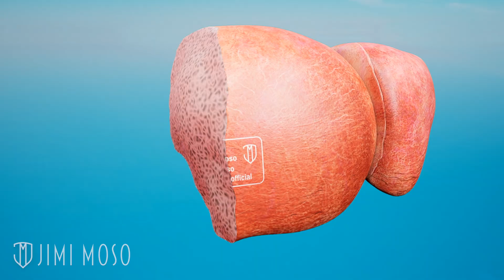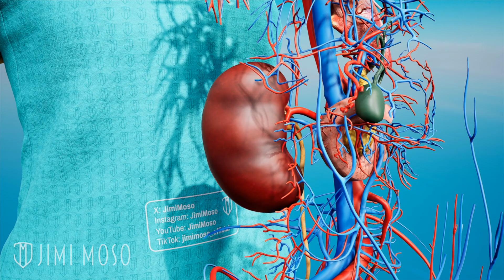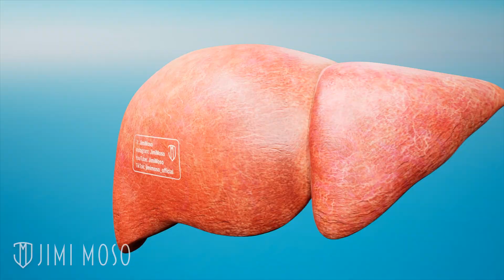Why You Can't Donate Your Liver Infinitely & Science Behind Organ Transplants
00:00  Why you cant donate your liver infinitely
00:10  How liver regeneration works, after you donate
00:57  How your 2nd kidney compensates, after you remove the 1st kidney
01:13  Lifespan of transplanted organs
01:39  Most transplanted organs
02:02  Organ trafficking
02:21  How to reattach a severed finger
03:03  How to reattached a tooth

I make videos on cars, science, and random stuff!  Don't take it seriously.